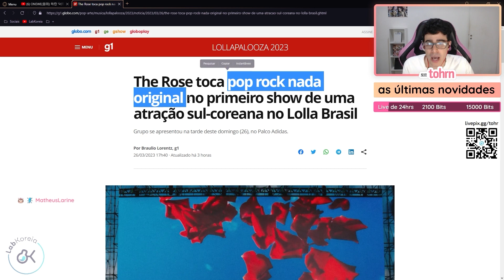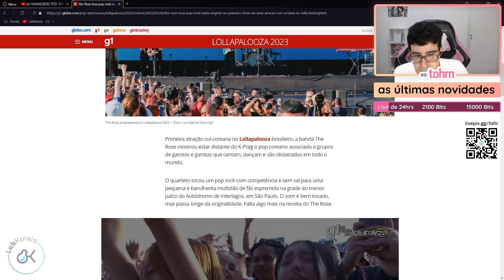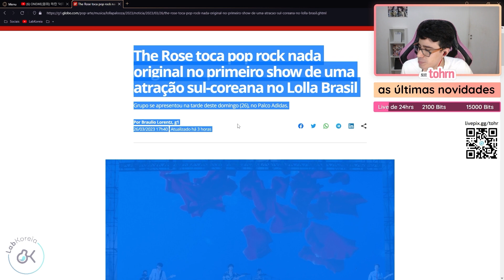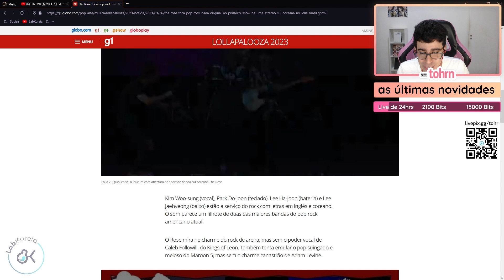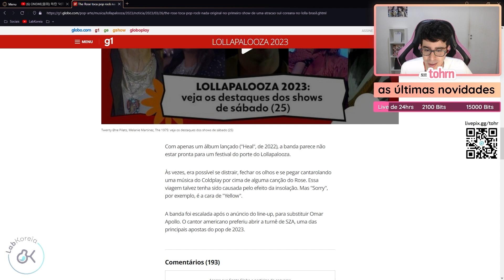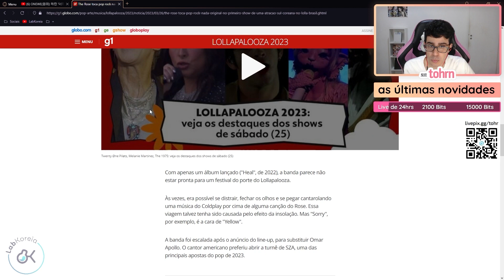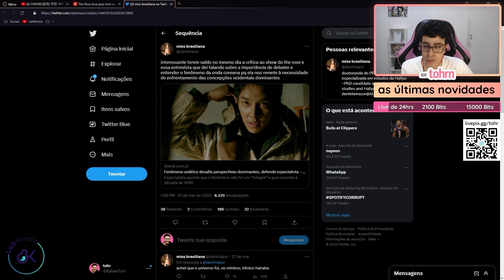TOHR COMENTA POLÊMICA MATÉRIA DO G1 SOBRE O SHOW DO THE ROSE NO LOLLAPALOOZA EM SÃO PAULO [opinião]